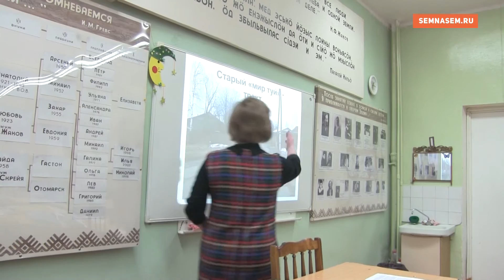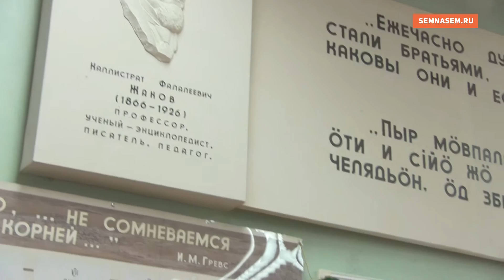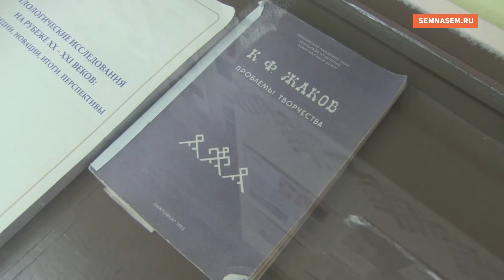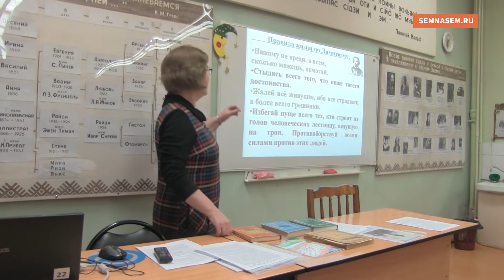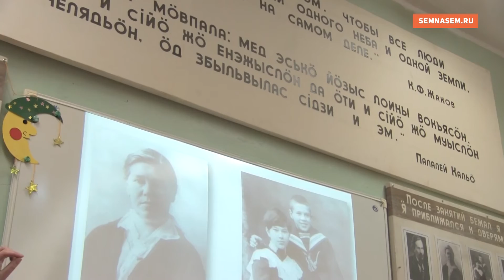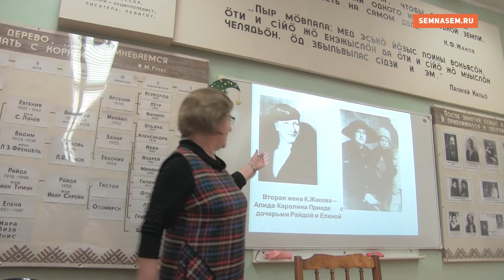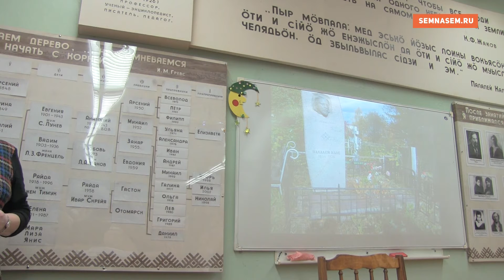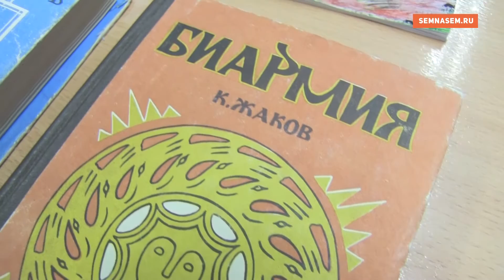24 школа Сыктывкара имени Калистрата Жакова Пешком по Усть Сысольску